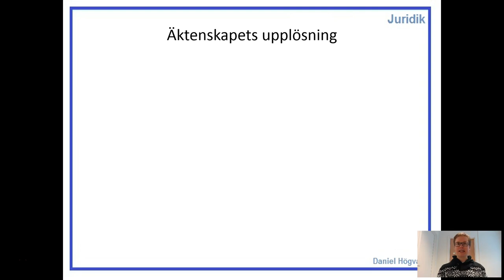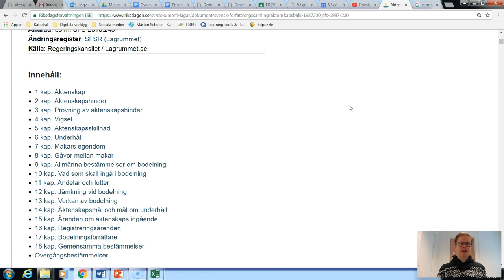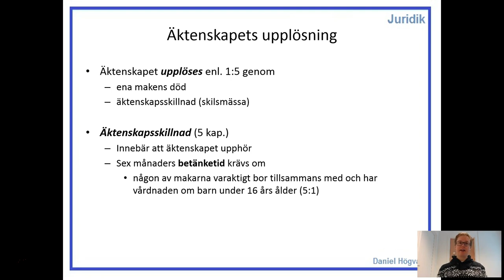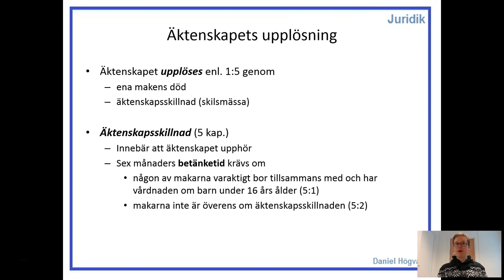Familjerätt - Del 2.4 - Äktenskapets upplösning